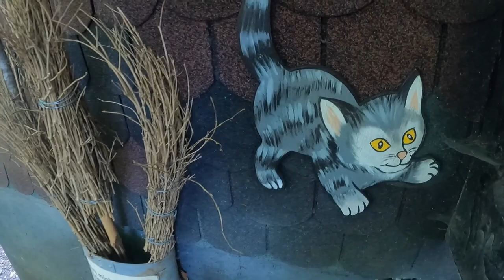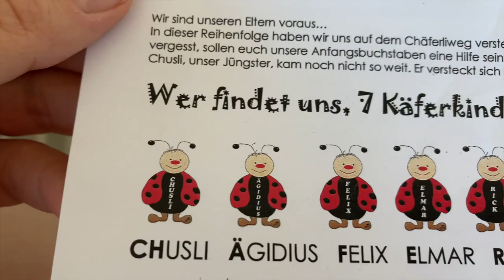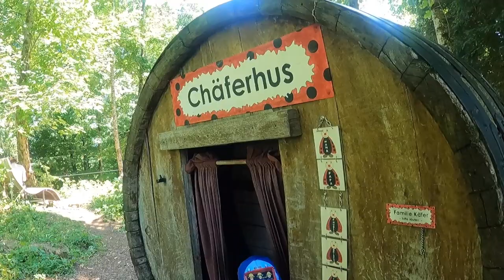Ladybug theme trail for children • Chäferliweg 🐞 Illgau, Switzerland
Lovely hike for families with small and big kids located in small Alpine village Illgau in Central Switzerland.
Featuring two big cool playgrounds and a lovely trail following ladybugs down the mountain through the fields, forrests and alpine meadows.
Join us on our family hiking adventure!